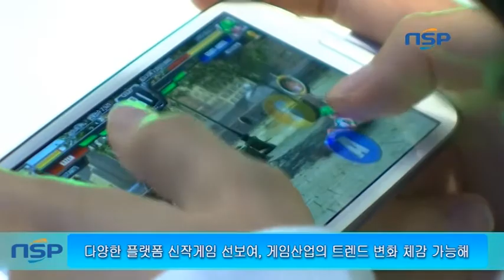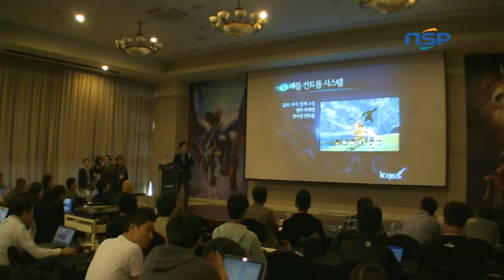부산축제 - 2012지스타(G-Star)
부산, 축제, 부산축제, 부산행사, 부산관광, 한국축제, 한국행사, 한국관광, 지스타, 게임박람회, 게임축제, 벡스코, 게임쇼, 온라인게임, 아케이드게임, 닌텐도, 모바일게임

釜山, 庆典, 釜山庆典, 釜山活动, 釜山观光, 韩国庆典, 韩国活动, 韩国观光, 游戏展会, 游戏庆典, 游戏展, 网络游戏, 电子游戏, 任天堂, 手机游戏

釜山, 祭り, 釜山祭り, 釜山行事, 釜山観光, 韓国祭り, 韓国行事, 韓国観光, ゲーム博覧会, ゲーム祭り, ベキスコ, オンラインゲーム, アーケードゲーム, モバゲー

Бусан, Фестиваль, Бусанский Фестиваль, Церемония в Бусане, Тур в Бусан, Корейский фстиваль, Церемония в Корее, Тур в Корее, Всемирная игровая выставка, БЭКСКО, Онлайн игры, Аркадные игры , Нинтендо, Мобильные игры